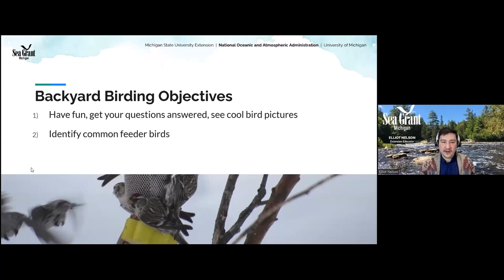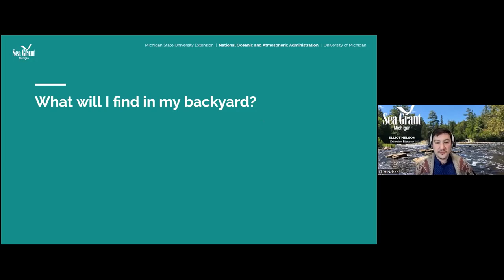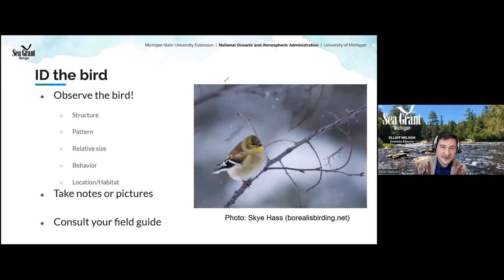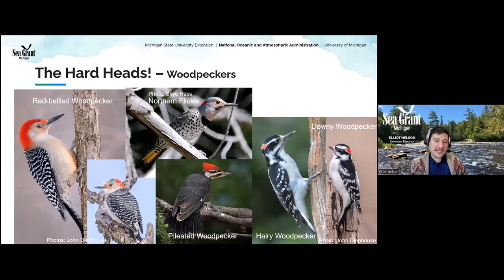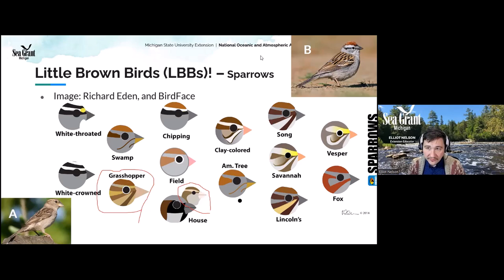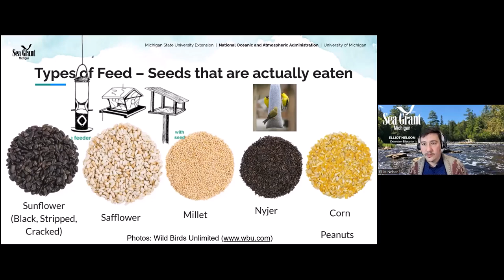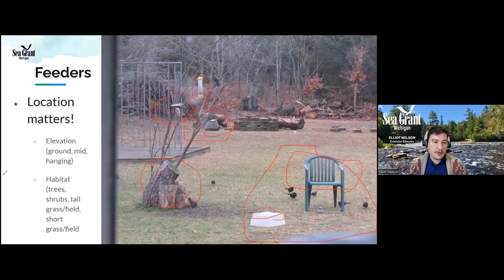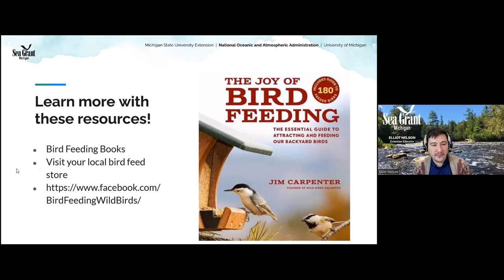Birding 101 Spring 2024 Session 2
Join Michigan Sea Grant's Elliot Nelson as he explores the wonderful hobby of birding. Over the course of 4 online classes we will cover exciting topics that will prepare you to become a birder!
Session 2 reviews which are the common backyard birds you might see and also covers best practices for feeding birds.